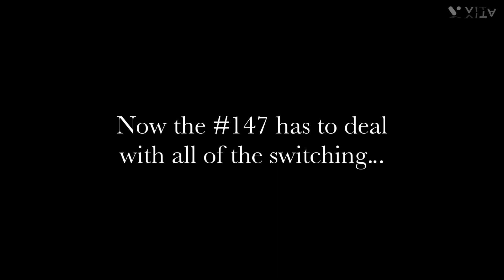Daily Operations on the Hell Gate Scenic Railroad (420 Subscriber Special!)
I may be a little late, but it's still pretty cool.